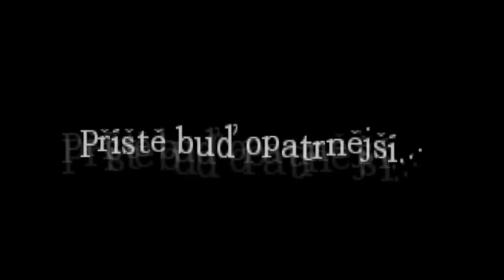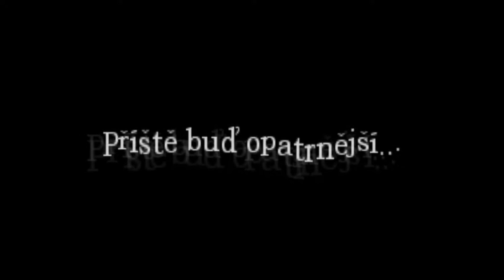Amnesia Scared, Chapter 1 [Full Walkthrough]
If you would like to join our Amnesia Discord community, here is an invitation link. We are a friendly community where you can meet famous moders, youtubers and many fans, not only Amnesia, but also Soma and Penumbra.

BAVARIAN SAGA - AMNESIA MODS WITH TOP LEVEL DESIGN AND VERY GOOD STORIES
--- 1/ Sanguis: The Twins
Languages: English, Czech, Russian, French, Spanish.

--- 2/ Madhouse (Madhouse I: The Legend of Osterseestein)
Languages: English, Czech, Russian, German, French, Spanish, Italian, Polish, Hungarian, Brazilian Portuguese, Turkish, Bulgarian, Simplified Chinese.

--- 3/ Madhouse 2: The Origin of Malady
Languages: English, Czech, Russian, German, French, Spanish, Italian, Polish (not functional in the current state), Turkish, Bulgarian.

--- 4/ Madhouse 3: The Last Madness
Languages: English, Czech, Russian, German, French, Polish, Bulgarian.

--- 5/ Castle Wackersberg
Languages: English, Czech, Russian, French, German, Spanish, Polish.

--- 6/ Blackwater's Blasphemy
Languages: English, Czech, Russian, German, French, Italian, Polish, Dutch, Turkish, Bulgarian.

--- 7/ Bavarian Tales: Return to Home
Languages: English, Czech, Russian, German, French.

RECOMMENDATION
Don't download versions of these mods from ModDB. These aren't original versions, but just fan-made modifications with significantly lower quality of the story. In addition, translations into other languages don't work for them.